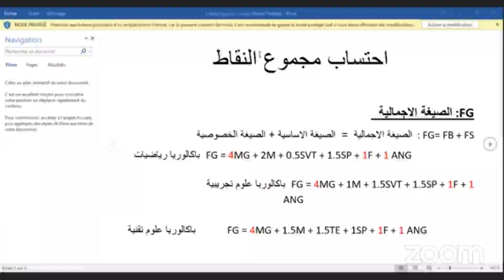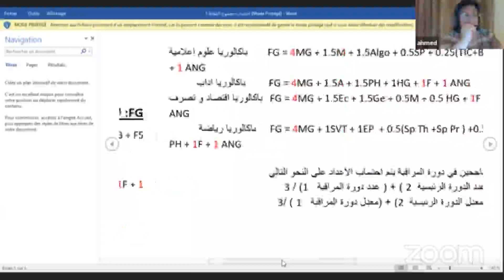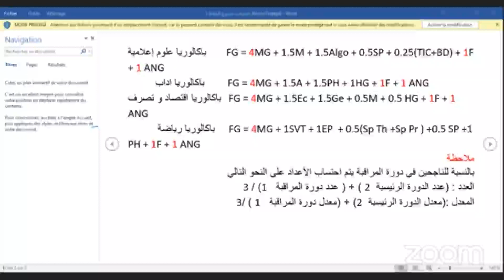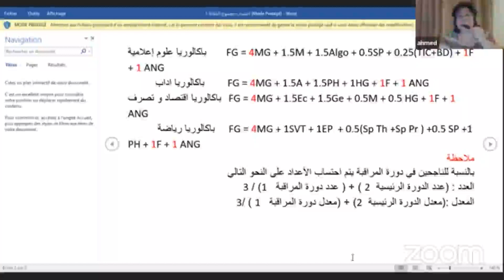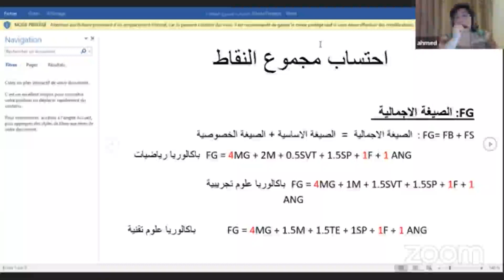Soirée Orientation Bac - Part 1